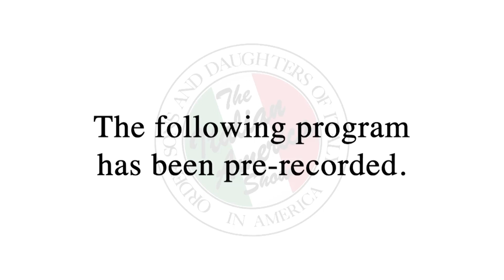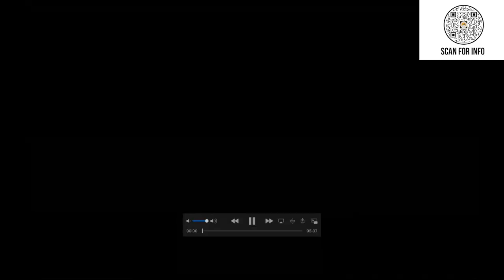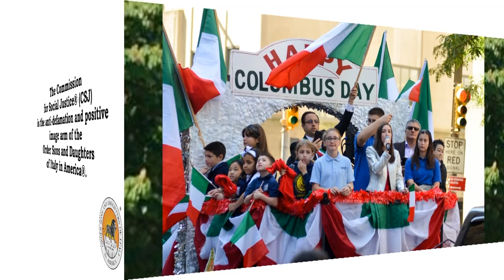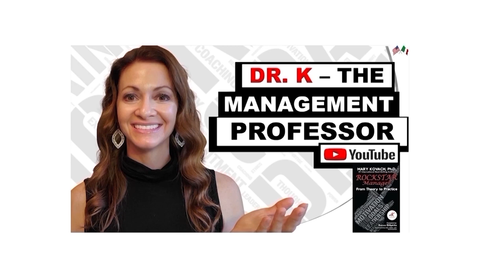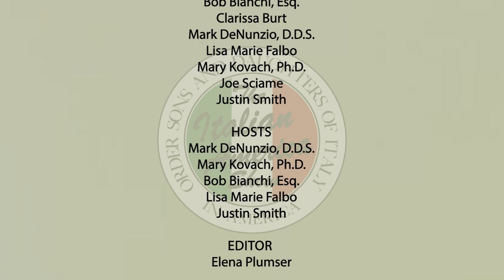The Italian America Show: Columbus Day Special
Welcome to The Italian America Show featuring a special completely dedicated to education on the history and importance of Christopher Columbus, featuring two Columbus experts, anthropologist Carol Delaney and author Rafael Ortiz .

Formerly known as OSDIA Interviews LIVE!, The Italian America Show is a production of the Order Sons and Daughters of Italy in America, bringing you interviews with prominent Italian-Americans in the worlds of lifestyle, food, charity, sports, the arts, and Hollywood. Each episode dives deep into their illustrious careers and how their Italian-American upbringing influenced their rise to the top!